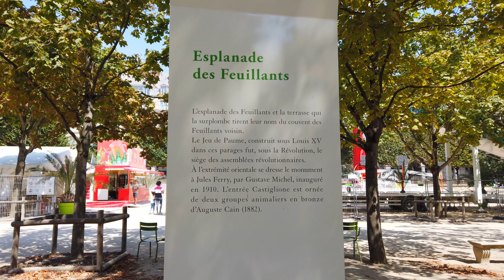🇫🇷 파리 PARIS Walking Tour Summer Paris La Fête des Tuileries Paris 여름 파리 튈르리 정원 축제 파리즐기기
La Fête des Tuileries 2020
Cette incontournable fête foraine familiale à taille humaine en plein coeur de Paris du samedi 4 juillet au dimanche 30 Août 2020

The Tuileries Festival 2020
This unmissable family funfair on a human scale in the heart of Paris from Saturday July 4 to Sunday August 30, 2020

2020 튈르리 축제
파리 중심부 튈르리 정원에서 펼쳐지는 놓칠 수 없는 여름축제
2020년 7월 4일 토요일부터 8월 30일 일요일까지 열리는 온 가족이 즐길수 있는 가족 유원지